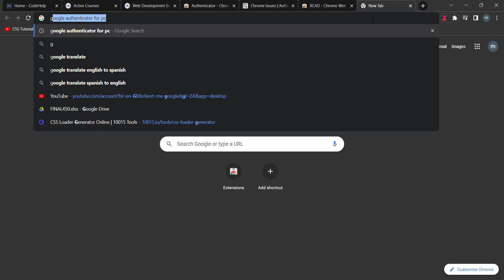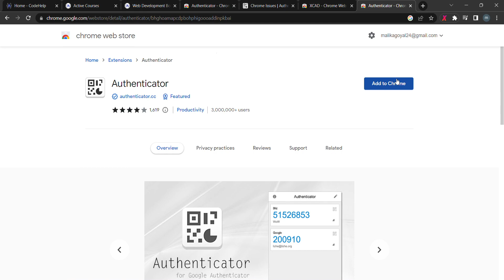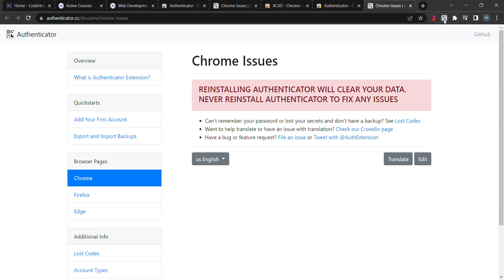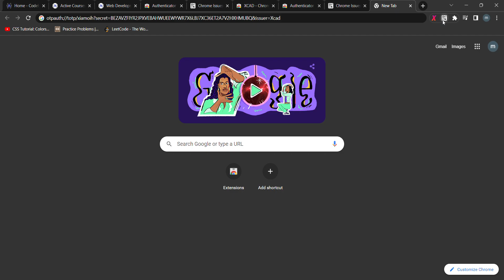How to set Multi Factor Authentication in XCAD Play Area| Protect your account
How to Enable Multi Factor Authentication (MFA) for XCAD extension/app. in this video i have solved a common issue names as "illegal characters"